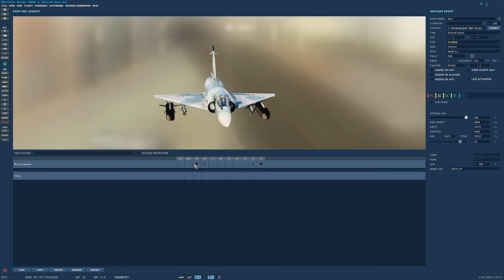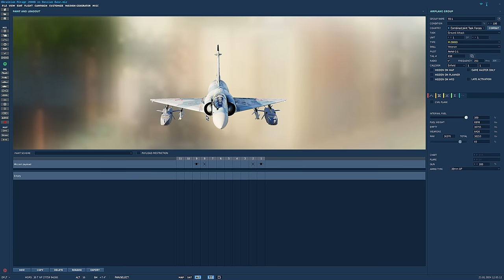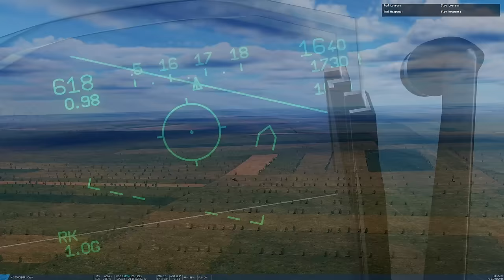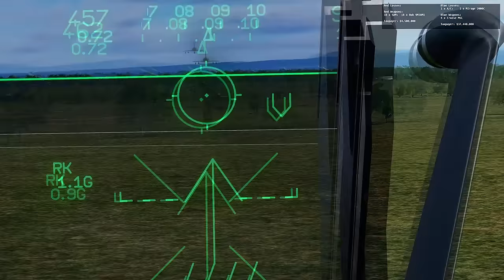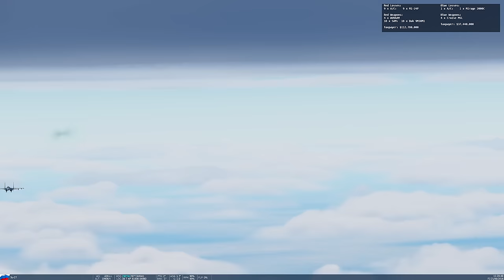Could Ukraine Use French Mirage 2000D Aircraft Against Russian Defenses? (WarGames 198) | DCS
Recently Ukraine have expressed interest in aquiring France's ageing but capable Mirage 2000D twin seat strike aircraft. We run a simulation to see how they could be used on the front line against heavily defended Russian positions with stand-off and close range air to ground weapons.

0:00 Overview
1:04 Scenario Details
6:01 Battle